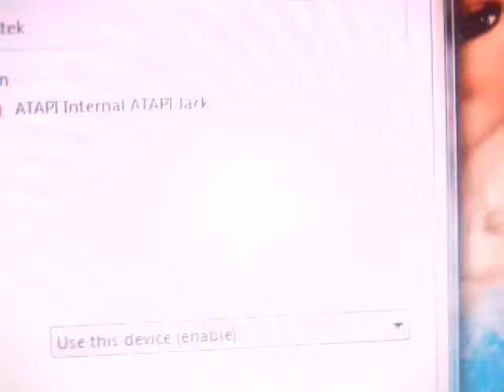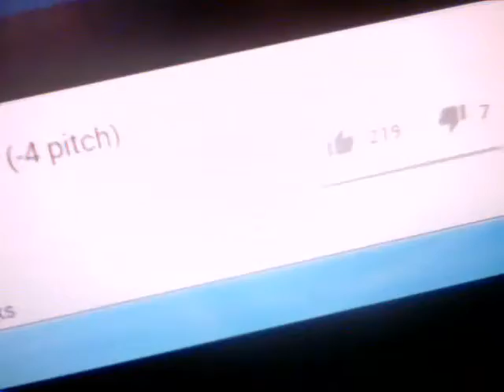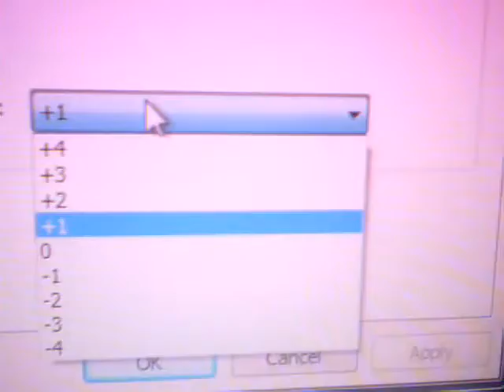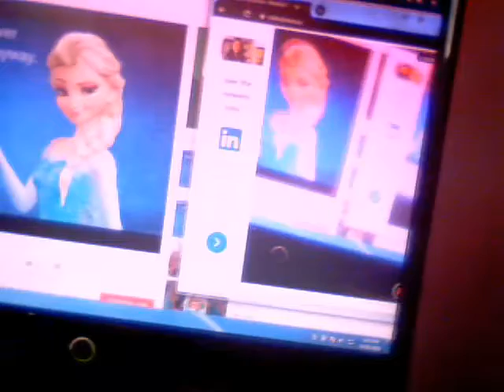Let It Go Available